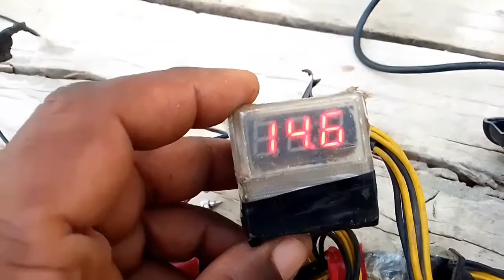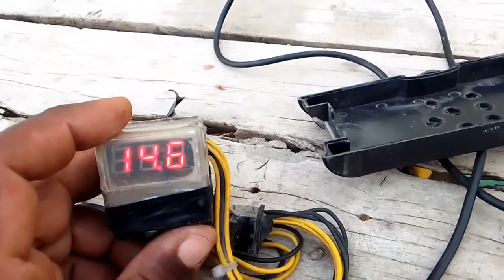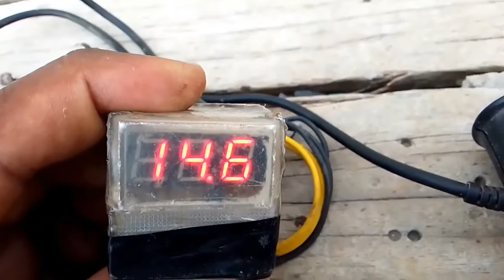laptop ke charger se air cooler chalane ka tarika | laptop charger how convert to 14.6 Voltage